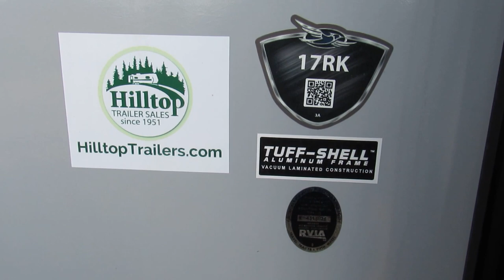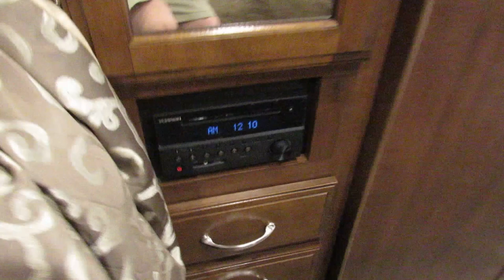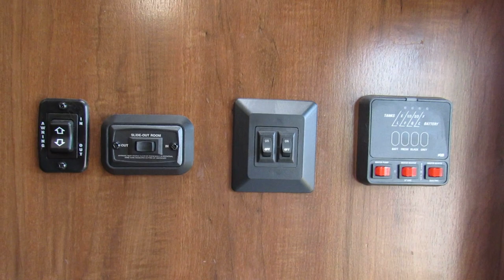2017 Jayco Hummingbird 17RK-New Travel Trailer For Sale-Fridley, MN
Stock 8177

For more information about this travel trailer or to view our massive selection of inventory, please visit us